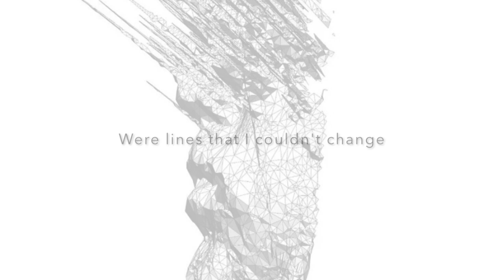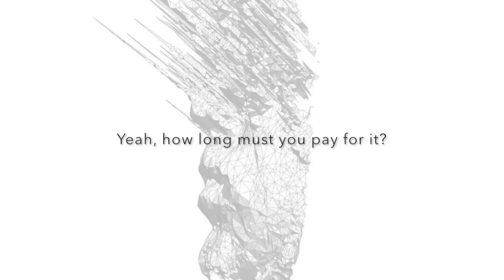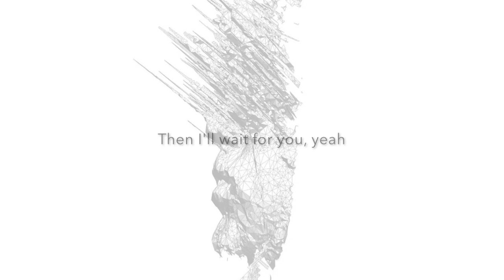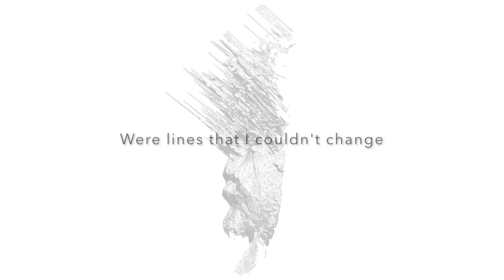Coldplay - In My Place (Cover) Lyric Video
My cover of In My Place by Coldplay.

The original song is written by Coldplay (Chris, Jonny, Guy and Will).

In My Place was featured on the album A Rush of Blood to the Head (2002) by Coldplay.